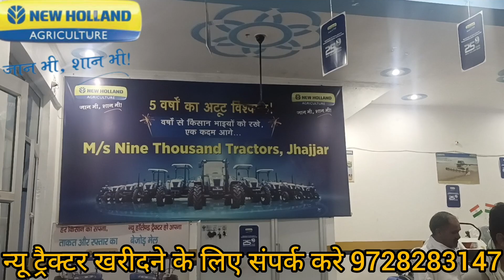# new tractor delivery newholland reelsinstagram sajjan new holland jhajjar 🚜